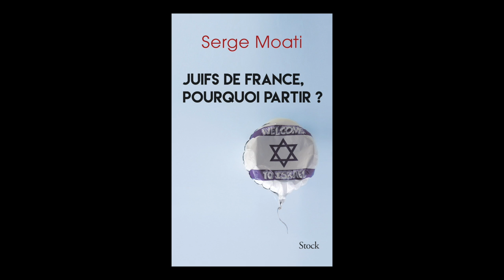Serge Moati - Juifs de France, pourquoi partir ?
Serge Moati vous présente son ouvrage "Juifs de France" aux éditions Stock.